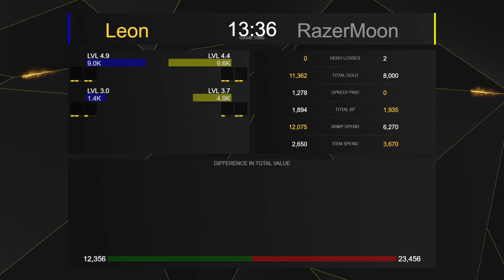WC3 - [HU] Leon vs RazerMoon [NE] - Semifinal - Warcraft 3 All-Star League Season 1 M2 Qualifier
Qualifier - Group D - Semifinal
[HU] Leon vs RazerMoon [NE]